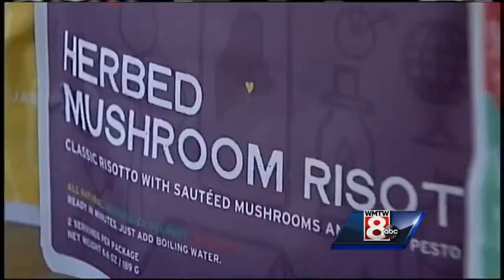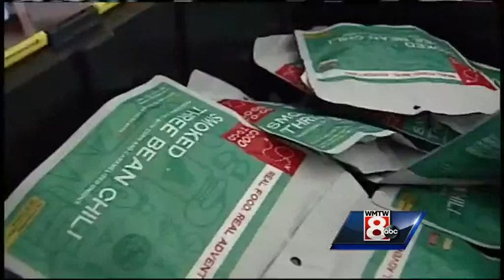Maine couple making 'gourmet' dehydrated food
A Kittery couple is finding big success in making gourmet dehydrated food. WMTW News 8's Steve Minich shares more about their business Good To-Go.